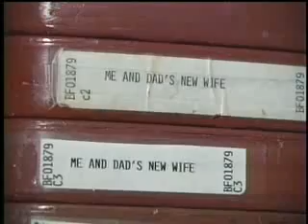AV Geeks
See Skip and his collection of 16mm educational films - from a segment I made for Split Screen